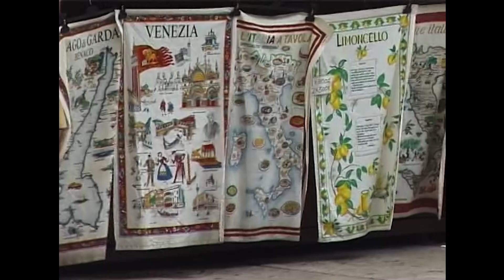A Visit to Verona and Venice by Hugh Trevor